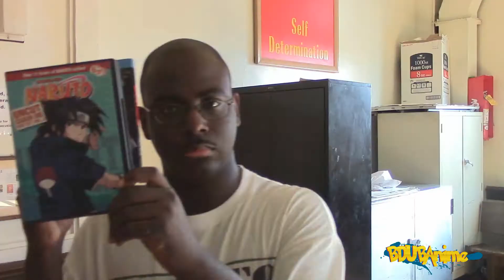Dragonball Xenoverse PS3 Network Test Discussion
Today i talk about the Dragonball Xenoverse Network Test from last weekend. What are your thoughts ? Do you plan on getting the game?